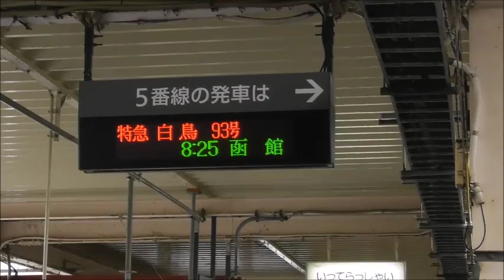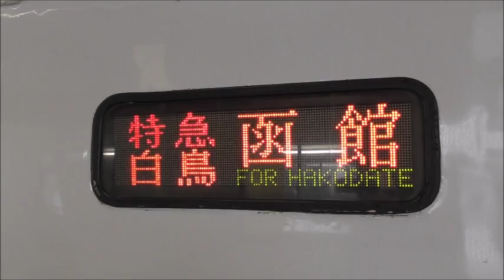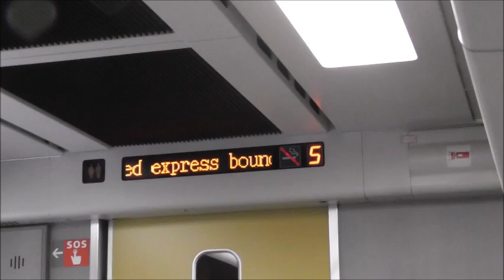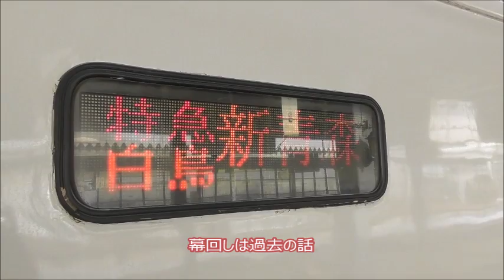白鳥９３号（青森駅～函館駅）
青森駅から４８５系白鳥９３号に乗車しました。大雪の中、餌を探しにホームへ飛来したカラスがＣＰ停止音に驚いて撤収します。
Thank you for register my channel.